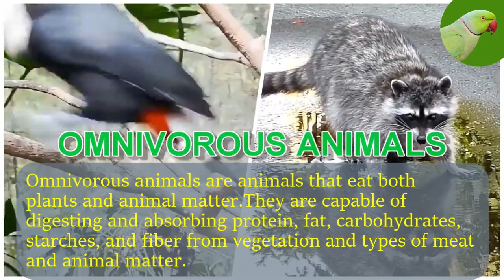HERBIVOROUS & OMNIVOROUS ANIMALS ~ NAMES AND SOUNDS ~ OMNIVOROUS ANIMALS VIDEO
Herbivores are animals that eat grass, leaves, fruit, seeds, roots, bark, algae, and other plant matter known as autographs.

---The list of 35 Herbivorous animals in this video :
1) Rhinoceros,
2) Hippopotamus,
3) Camel,
4) Deer,
5) Koala,
6) Giraffe,
7) Manatte,
8) Bison,
9) Iguana,
10) Capybara,
11) Donkey,
12) Goat,
13) Tapir,
14) Antelope,
15) Gorilla,
16) Hare,
17) Domestic Yak,
18) Eurasian Beaver,
19) Elephant,
20) Wildebeest,
21) Sloth,
22) Dugong,
23) Gemsbok,
24) Kangaroo,
25) Cow,
26) Chinchilla,
27) Rabbit,
28 Sheep,
29) Horse,
30) Bushbuck,
31) Caribou,
32) Alpaca,
33) Llama,
34) Zebra,
35) Moose

There are many types of herbivores
Types of animals in the animal kingdom like:
Mammals, reptiles, marsupials, rodents, birds, mollusks, and insects,

These animals cannot digest meat.
The animals with teeth have teeth that are specially adapted to chewing and cutting plant matter.
Large herbivores like cows, sheep, deer, and other antelope chew their food twice.

Species of Herbivorous Animals
Some mammals which are herbivores are: cows, sheep, deer, elephant
Some reptiles that are herbivores  are: turtles, tortoises, lizards, geckos, iguanas
Some marsupials that are herbivores  are:  kangaroos, wallabies, koalas, and wombats
Some rodents that are herbivores  are: mice rats, hamsters, and squirrels
Rabbits, hares, shrews, moles, and hedgehogs are not classified as rodents but are the species Lagomorpha some of which are herbivorous.

Diet types of Herbivorous Animals
There are different types of herbivores that feed on a variety of plants
Animals that feed on:
-fruits are called frugivores. Flying foxes and fruit bats are some of the frugivores.
-leaves are called folivores for example caterpillars, giraffes, koalas, pandas
-woods are called xylophages for example termites
-nectar is called nectarines for example bees, butterflies, and hummingbirds.
-seeds are called granivores for example birds.
Some herbivores can swim like capybaras, iguanas, manatees, and turtles

In this video, you will also see different types of Omnivores
What are some examples of omnivores?  In this video, we will mention a  few of the many unusual animals which you may not have thought of but are in fact omnivores.
---Omnivorous animals are animals that eat both plants and animal matter. They are capable of digesting and absorbing protein, fat, carbohydrates, starches, and fiber from vegetation and types of meat and animal matter.

Omnivore animal chart
Are humans omnivores? Yes, they are!
Are dogs omnivores? Yes, they are!

---The list of 20 Omnivores Animals in this video :
Bear, Raccoon, Squirrel, Badger, Turtle, Piranha, Toucan, Hedgehog, Ostrich, Fox, Sloth, Opossum, Coyote, Gorilla, Dog, Lizard, Chicken, Crow, Swan